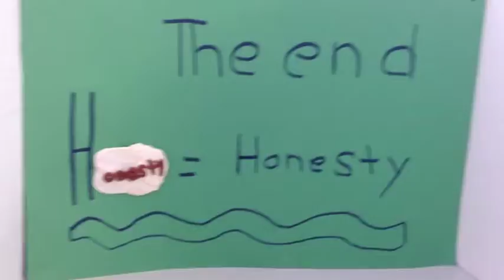Grenoble PS stopmotion Movie #1